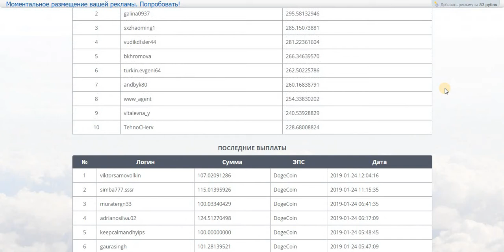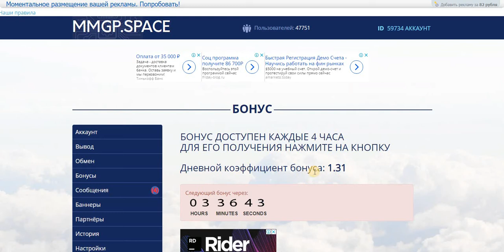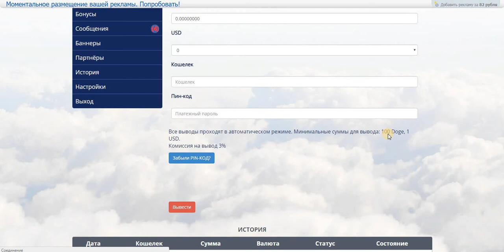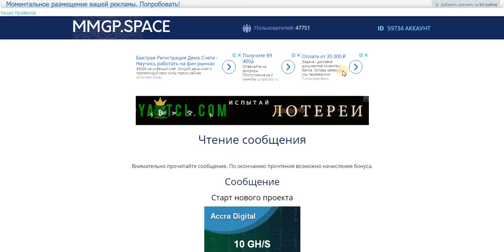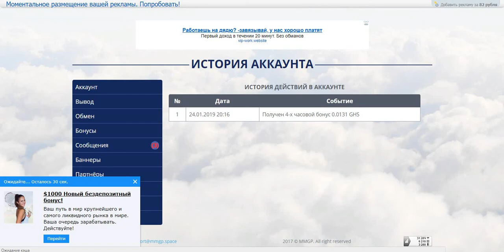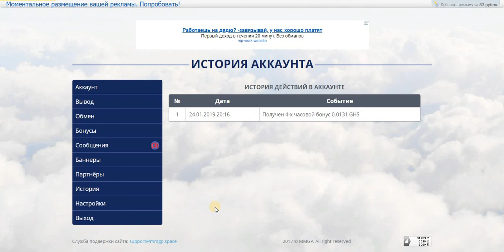Без вложений MMGP SPACE ПРОЕКТ С ПРОВЕРКОЙ ЧЕСТНОСТИ